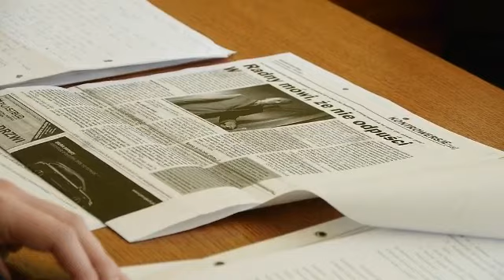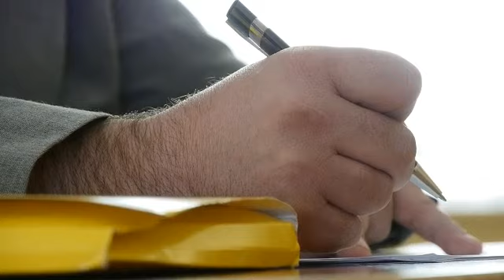Proces z dzieckiem w tle